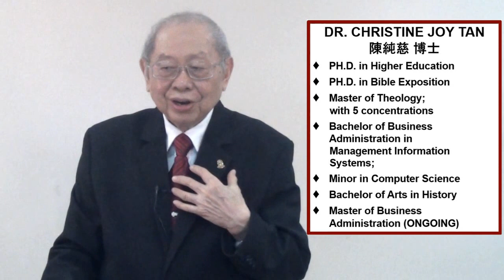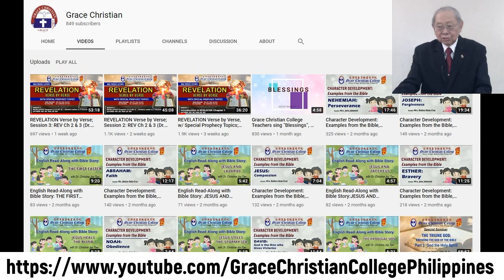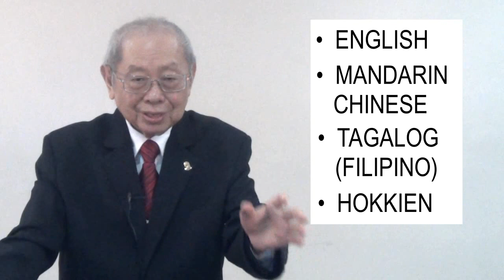Dr. James L. Tan’s NOV 2020 Message to Alumni of Grace Christian College (formerly High School)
Dr. James L. Tan’s NOV 2020 Message to Alumni of Grace Christian College (formerly Grace Christian High School)

Dr. James L. Tan is Chairman of the Board of Trustees, and past President, of Grace Christian College.